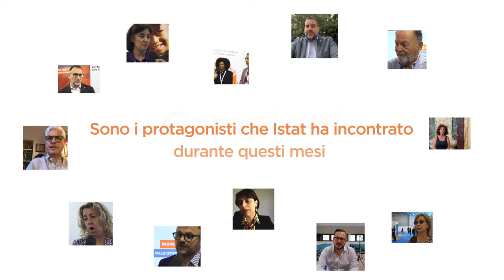Video conclusivo Censimento permanente delle istituzioni non profit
L'Istat racconta il Censimento permanente delle Istituzioni non profit attraverso un video conclusivo che dà voce ai protagonisti di un settore così importante per il Paese.